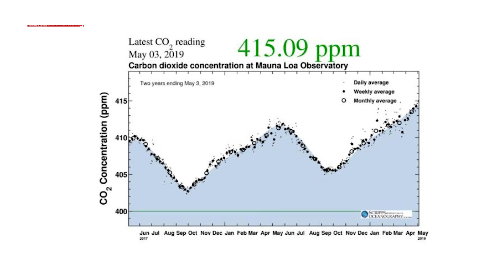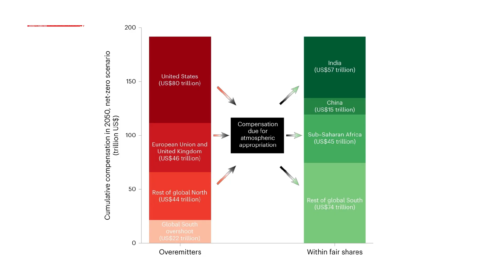India should receive $57 trillion in compensation from Global North for climate damages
DESCRIPTION:
‘Loss and damage’ refers to the negative consequences of climate change on human societies and the natural environment. Since climate change is affecting the frequency, intensity and geographical distribution of extreme weather, the result is loss and damage - economic and non-economic. This damage is mostly borne by those countries whose contribution to carbon emissions has historically not been very high.
Keeping this in mind, a study published in Nature Sustainability highlighted that the Global North owes India $57 trillion in compensation through 2050 for climate-related damages. This study comes in the wake of the recently announced ‘Loss and Damage’ Fund (which was agreed upon at COP27).
The country has only consumed less than a quarter of its fair share of the remaining global 1.5-degree carbon budget. The remaining carbon budget is the remaining carbon dioxide emissions that can still be emitted while limiting anthropogenic global warming to 1.5°C.
As India has sacrificed 75% of its fair share to balance the excess emissions of over-emitting countries, the country is entitled to receive compensation for this share.
The atmospheric levels of carbon dioxide are estimated to be 415 parts per million ( this is the concentration of Co2 in the atmosphere) and global temperatures have already risen 1.1°C over preindustrial levels. But all countries have not contributed to this rise.
The researchers calculated the fair share of the total carbon budget of 168 countries based on the population size.
Each country’s fair share was compared with their historical emissions from 1960. Their analysis showed that all Global North countries are responsible for 91% of the cumulative overshoot between 1960 and 2019. The United Kingdom, for instance, has used 2.5 times its fair share while the US has used more than four times its fair share.
Overall, the US should provide a cumulative compensation of $80 trillion, the European Union and the United Kingdom owe $46 trillion, followed by the remaining countries of the Global North, whose cumulative compensation was estimated to be $44 trillion in 2050.
On the other hand, India ($57 trillion) and other countries in sub-Saharan Africa ($45 trillion) should receive half of the total financial compensation. China is owed $15 trillion.
While the study focuses only on compensation that is owed for atmospheric appropriation, this should be considered additional to broader questions about the costs of transition, adaptation and damages.
The study provides a ‘proportional compensation scheme’, which could help low-emitting countries decarbonise their economies and sacrifice parts of their fair shares to keep global temperatures below 1.5°C.